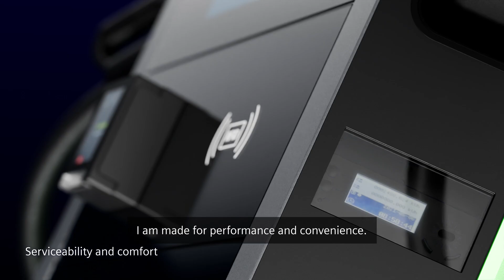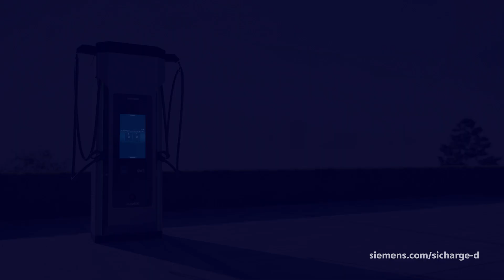SICHARGE D high-power DC charger with up to 400 kW power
Envision a world where a constant 400 kW power output becomes part of everyday life. Where this high power is allocated dynamically for fastest charging of electric vehicles. Where convenience meets innovation, and every step forward is designed with you in mind. SICHARGE D is our solution for dynamic DC charging for eCars and eTrucks.